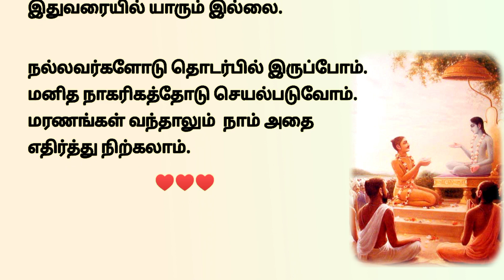மனைவி உயிரைக் காப்பாற்ற கணவன் செய்த முடிவு | படித்ததில்பிடித்தது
படித்ததில்பிடித்தது